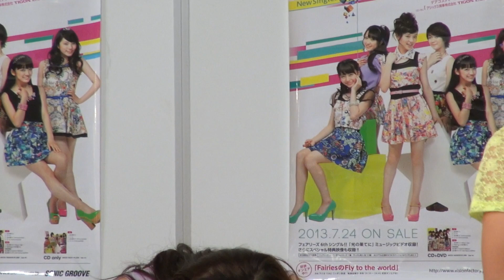フェアリーズ ★ 2013.08.18 イオンモール土浦 1330 Beat Generation と MC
8/18（日）にイオンモール土浦で行われた1部のBeat Generation と MCです

・Beat Generation
・光の果てに
・エール
・Song for You（2部のみ）

今後のリリースイベント
・9月1日 (日)イオン市川妙典（千葉県）

8/25（日）のお台場イベントは、近日HPで詳細発表されるとのことですので、